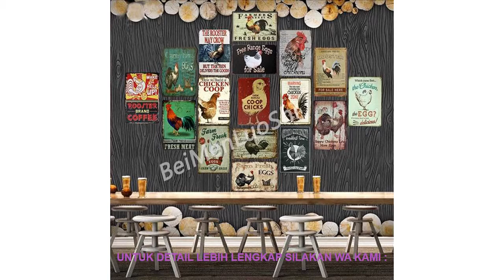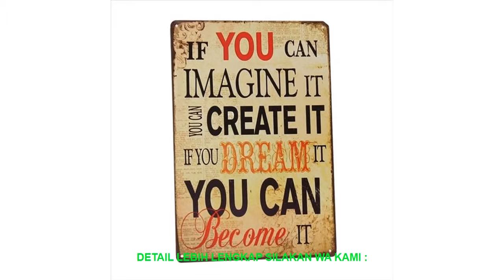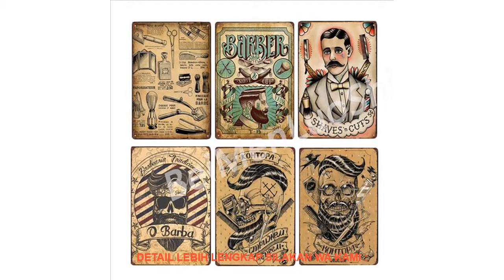Beautiful Design 20x30cm Imagine Dream Retro Metal Tin Sign Poster Wal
Cheap Price Beautiful Design 20x30cm Imagine Dream Retro Metal Tin Sign Poster Wall Dcor Garage Bar Pub Home Metal Craft gift.

"Style : Europe
Material : Iron
Shape : Rectangle
Brand Name : BeiMenLuoShi

Note:(Please read before order)
1. If you need the full tracking please choose the ""China Post Registered Air Mail ""and add the money for the tracking.
3. Please don't open the disputes within 60 days .
Product Description :
This series of hang picture quality for creative contracted fashionable.
It is essential for barcoffee houseall kinds of individual character places or home decoration.
Material:Metal
Item Size:20*30 CM
non-glarecolourfast clean simple waterproof.
Not only can be put in mesabut also can hang on the wall
There is a small round hole in each corners of this painting
is the hall of fixed effect Also available are blue glue fixed.Note:(Please read before order)
1. If you need the full tracking please choose the ""China Post Registered Air Mail ""and add the money for the tracking.
3. Please don't open the disputes within 60 days .
Product Description :
Material:Metal
Item Size:20*30 CM
is the hall of fixed effect Also available are blue glue fixed.

Similar Product
2019 Portable Collapsible Electric Kettle Smart Heat Preservation Foldable Teakettle Temperature Touch Control Boiling Water
1891718
2019 Portable Collapsible Electric Kettle Smart Heat Preservation Foldable Teakettle Temperature Touch Control Boiling Water
2019 Newest Created EU US Plug 0 6L Mini Portable Collapsible Electric Kettle Home Office Travel
Foldable Teakettle Temperature Touch Control Boiling Water 2019 Portable Collapsible Electric Kettle Smart Heat Preservation
Travel Foldable Electric Kettle Portable Silicone Collapsible Camping Kettle 100 240V 750ML Blue Boil Dry Protection
Adoolla 110V 0 5L Mini Portable Collapsible Electric Kettle Home Office Travel Electric Water Kettles
Portable Silicone Collapsible Camping Kettle 100 240V Dual Voltage Travel Foldable Electric Kettle 750ML
Kbxstart Portable Electric Collapsible Kettle Travel Silicone Folding Kettle Camping Mini Water Boiler Tea Chaleira 110V
Foldable Electric Kettle Portable Silicone Collapsible Camping Kettle Boil Dry Protection Folding Electric Water Kettle Travel
0 5L Mini Electric Kettle stainless steel 1000W Portable Travel Water Boiler Sonifer

2019PortableCollapsibleElectricKettleSmartHeatPreservationFoldableTeakettleTemperatureTouchControlBoilingWater